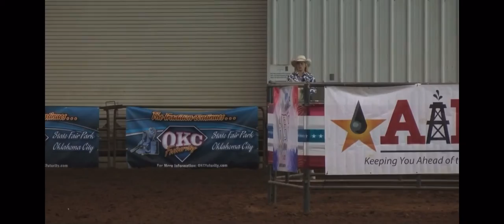Cadi @ BBR World Finals